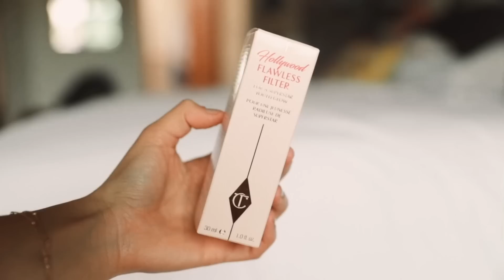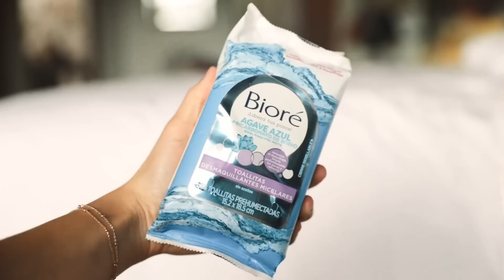HAUL NUEVA YORK - Tommy/Sephora/Aritzia y más